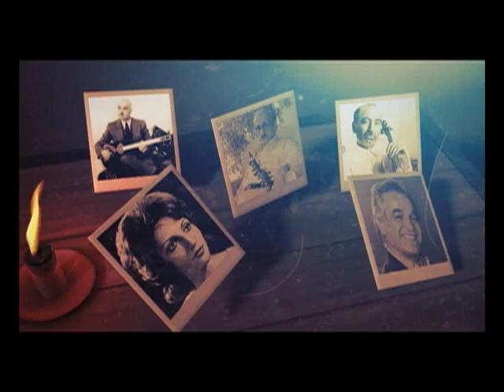Special Program About Jalil Shahnaz (22 May 1921 - 17 June 2013) - NITV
In memory of Jalil Shahnaz, one of the greatest maestros of Persian classical music and the soloists of tar.

Jalili Shahnaz was born in 1921 in Isfahan, Shahnaz studied under the supervision of Abdolhossein Shahnazi and Hossein Shahnaz and befriended ney player Hassan Kassai

Shajarian named his most recent musical group "Shahnaz" in honor of Masetro Shahnaz.
Jalil Shahnaz passed away in Tehran in 17 June 2013.